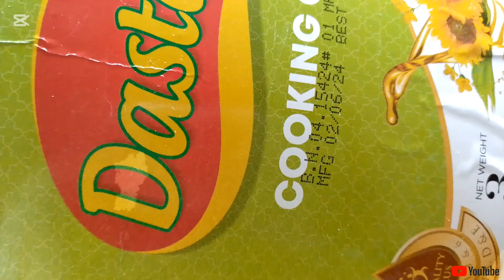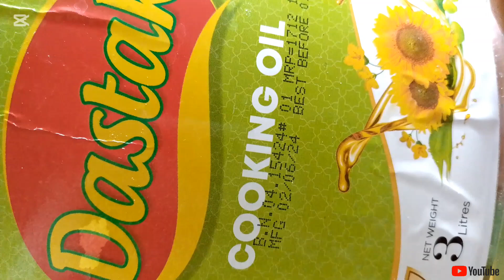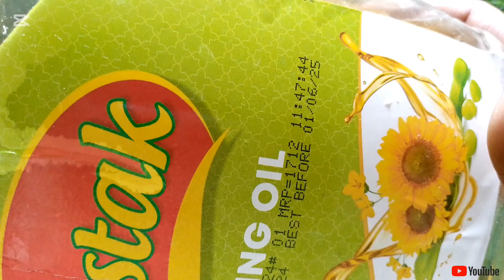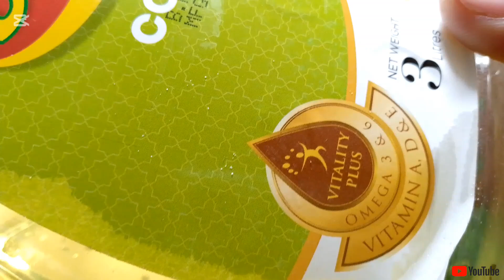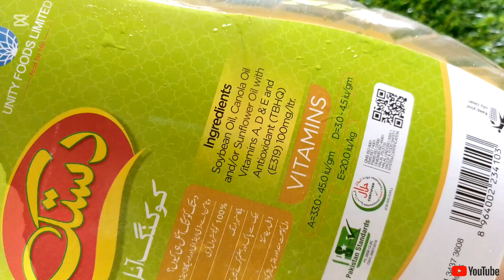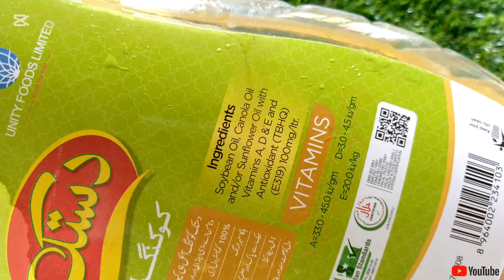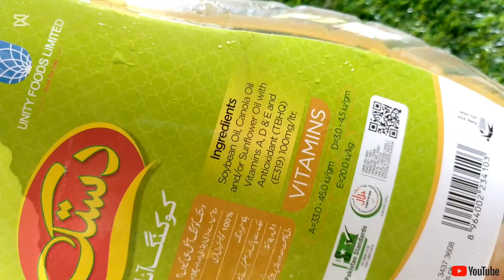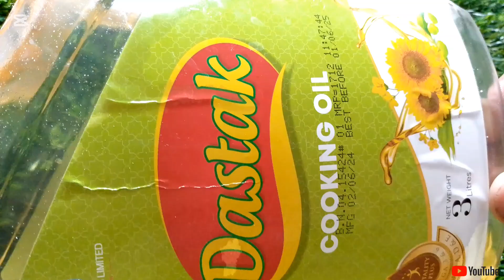Dastak cooking oil review